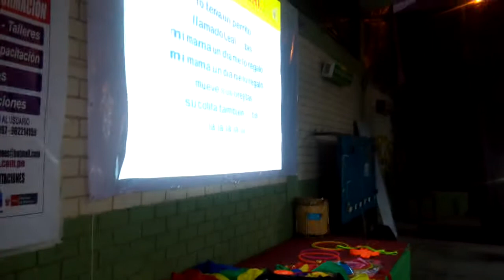EDUCREA "TALLER LÚDICO" 2016 CON OSCAR INGARUCA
Taller Lúdico, enero 2016 Comas